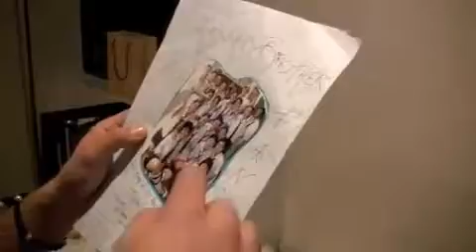Fan mail!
The boys hunker down in the Jonas Headquarters Mailroom to check out some of the awesome fan mail they've received in the past months. Thanks to all of our fans for sending us so much amazing stuff!

UPDATE:

WHAT AN AMAZING RESPONSE! Thank you guys so much! We love you all, and for those of you who've asked, here is the address to send all of your fan mail! We can't wait to read it!!

Jonas Brothers
C/O Ultrastar Entertainment
45 Main St.

Thanks again!